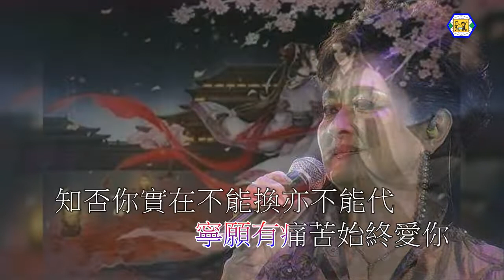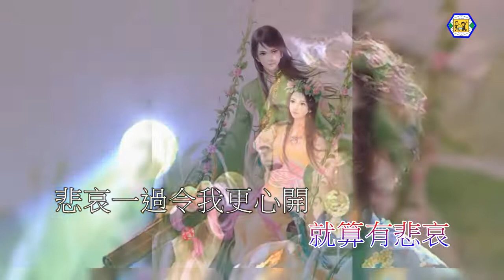華娃(不能換,不能代)